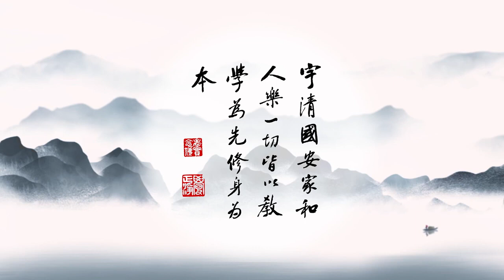成德法師 20211022（9）《一條龍 師資培訓》